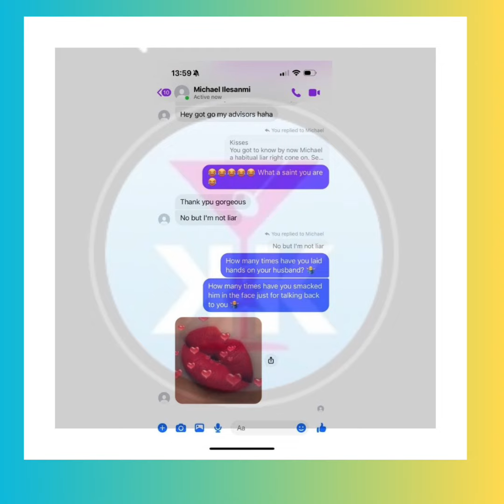Angela is at it again! Angela’s messages are in gray - Michael’s friend in purple.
Angela is at it again! Angela’s messages are in gray - Michael’s friend in purple. 90dayfiance Angela - who claims her health has been affected by her break up with Michael - seems to have plenty of energy to threaten Michael’s friends AGAIN! Does she realize she isn’t America’s landlady and is able to “evict” anyone she wants, any time she wants? 🙄🙄